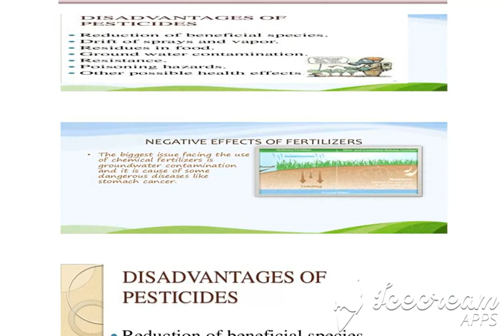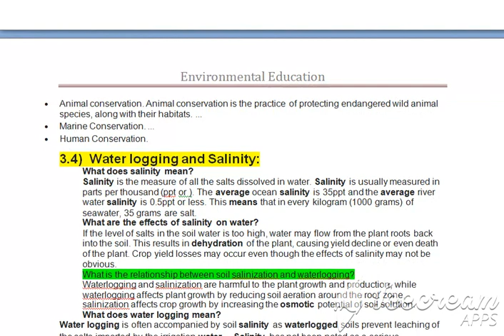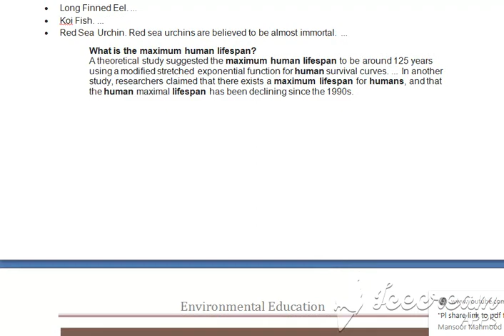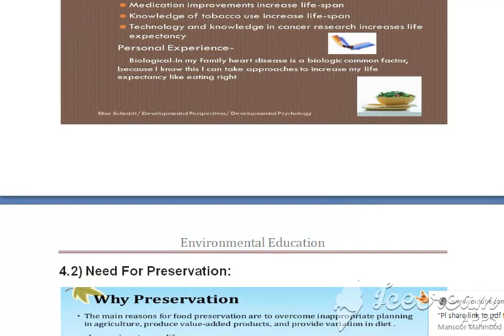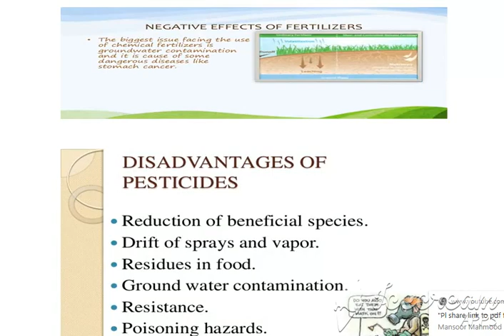unit 3 and 4 Environmental Education solution | B ed 1.5 IUB